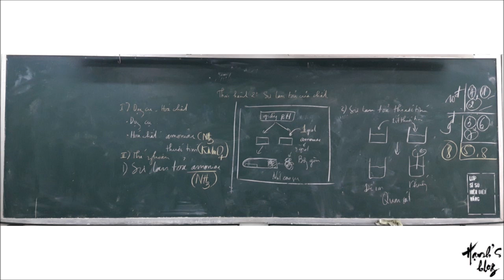Bài thực hành 2. Sự lan tỏa của chất - Hạnh's blog